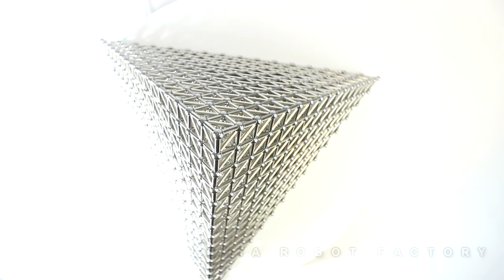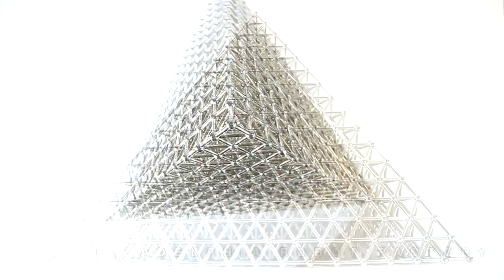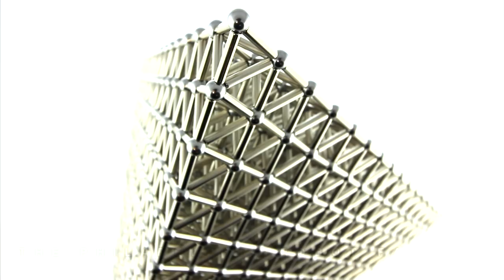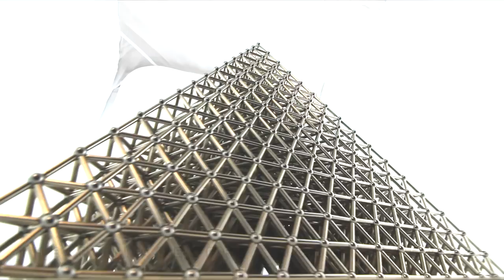Neodymium Magnet Pyramid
This pyramid was built using 5X25mm neodymium magnet cylinders, and 10mm chrome plated ball bearings. We did not count how many went into this project.